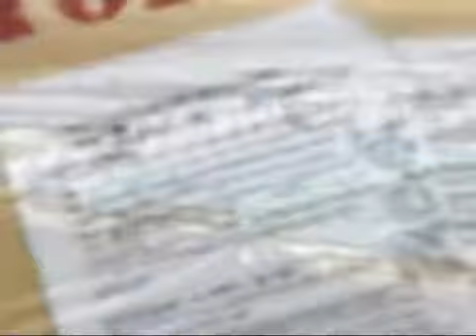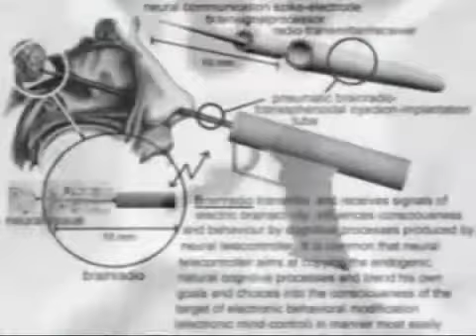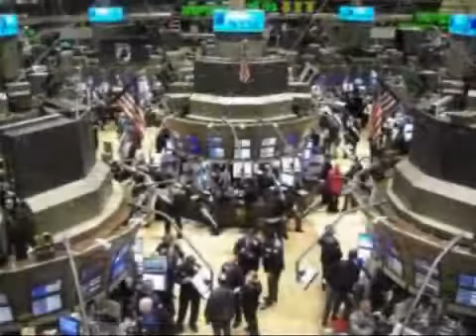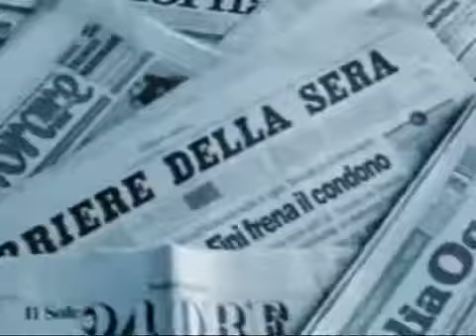Odearea'n Comunicazioni da altri Mondi abitati 2/4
Attraverso alcuni medium alcune entità extradimensionali comunicano con noi proponendoci concrete considerazioni riguardanti la Legge che regola la nostra esistenza attuale e le esistenze passate, e che potrebbe darci utili suggerimenti sul nostro futuro.
Il termine americano "channelling" ha sostituito attualmente l'ottocentesco "spiritismo" e il novecentesco "medianità". Questo termine, a nostro avviso, possiede il pregio di definire non solo il contatto con entità disincarnate (entità che non vivono più nel piano fisico) ma anche con esseri incarnati che appartengono ad altri mondi e che sono chiamati extraterrestri, o alieni, o extradimensionali. Del contatto con questi fratelli cosmici si occupa da molto tempo Evolvenza un gruppo di ricerca spirituale che studia linsegnamento di quelle che sono chiamate Guide e la natura delle fenomenologie di carattere fisico che si manifestano, o sembrano manifestarsi, dai piani superiori di esistenza. Perché Evolvenza? Quando alle Guide fu chiesto voi chi siete?, esse risposero noi siamo coscienza. Da allora gli amici decisero di chiamare il loro gruppo evolvenza, che è la sintesi della frase evoluzione della coscienza. Col tempo Evolvenza divenne anche un punto di aggregazione di alcuni medium, che non solo leggevano gli insegnamenti già ricevuti, ma erano essi stessi tramite di messaggi e insegnamenti provenienti da entità incarnate chiamate, come abbiamo detto, extraterrestri. Uno degli strumenti (o medium) che, in ambito Evolvenza, permette attualmente un contatto con questi fratelli cosmici si fa chiamare Myriam. Il fenomeno è in linea con i tempi, si serve cioè, al pari della metafonia, metavisione, ecc., della nuova tecnologia e più precisamente di una scrittura automatica che si concretizza non sulla carta e con la penna, ma direttamente sulla tastiera del computer. Myriam scrive di getto informazioni di cui non è minimamente a conoscenza, e di cui ha sempre rifiutato ogni acquisizione. Raramente nella rilettura aggiunge, sempre sotto stretta dettatura, qualche virgola o corregge qualche parola che al momento della comunicazione non è stata trasdotta bene. Quello che segue è un brano di un'entità incarnata, di un extraterrestre o di un "fratello dello spazio", come lui stesso si è autodefinito, che ha detto di chiamarsi Odearean, nome di cui ha dettato l'esatta grafia: lapice sta ad indicare che il suono della seconda lettera a deve essere prolungato. Ecco la prima comunicazione di Odearean.